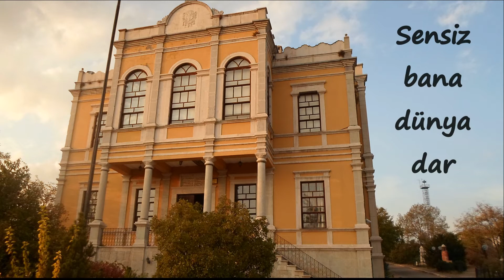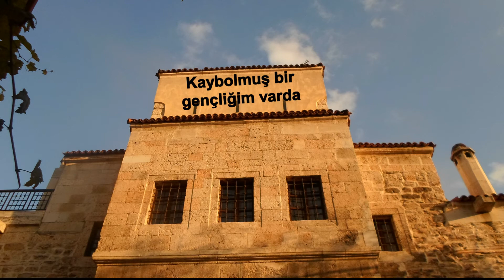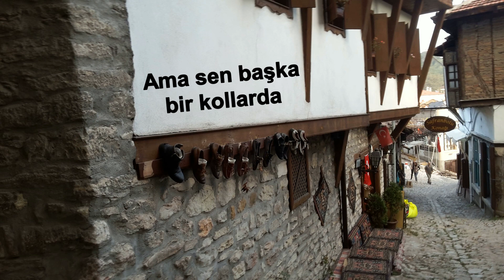Cennetten Çiçek - Safranbolu Farkıyla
Acılara yürüyor korkmuyorum
Arada bir kalbini yokluyorum
Cennetten çiçek mi topluyorum
Herkesi sen gibi kokluyorum
Ama sen başka bir kollarda
Sana sarhoşum yollarda
Kaybolmuş bi gençliğim varda
Alacaklıyım yıllardan

Bi başıma koyup kı gıtmıyor
Önümüzde baharlar var
Aldanma geçer ayazlar
Sensiz bana dünya dar
Kapanmıyor açtığın yaralar
Hesabını sorar yaradan

Acılara yürüyor korkmuyorum
Sana sarhoşum yollarda
Alacaklıyım yıllardan

Yolum hem yokuş hem karanlık
Derdime dert ekleme dön artık
Gittiğinden beri peşimde yalnızlık
Kim dost kim düşman tanıdık
Hep yalancı sözlere inandık
Güvendik olur olmadık

Acılara yürüyor korkmuyorum
Sana sarhoşum yollarda
Alacaklıyım yıllardan

Acılara yürüyor korkmuyorum
Sana sarhoşum yollarda
Alacaklıyım yıllardan
Acılara yürüyor korkmuyorum